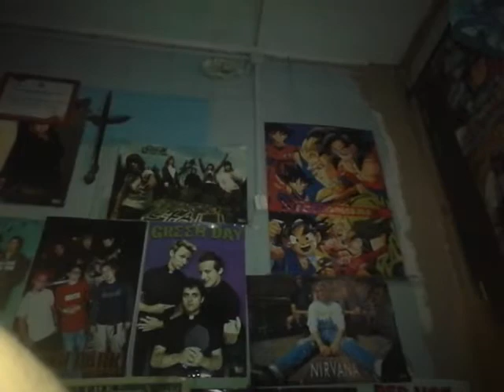BROMAS TELEFONICAS CHAFAS :v